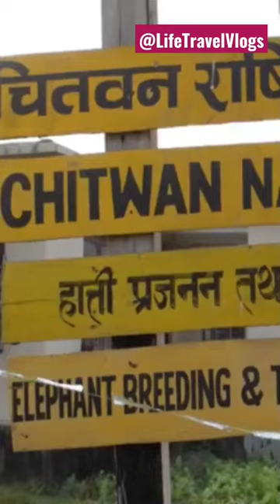Chitwan National Park Nepal | Elephant Breeding Centre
Established in 1973, Chitwan National Park is the first national park of Nepal and a  World Heritage Site. Its dense forests and grassy plains are home to rare mammals like one-horned rhinos and Bengal tigers. The unique Elephant breeding Centre center was established in 1985 for the captive breeding of domesticated elephants.